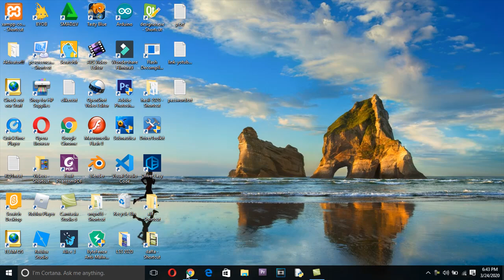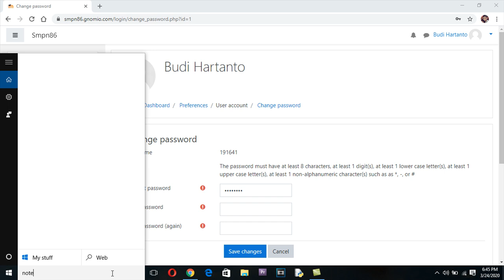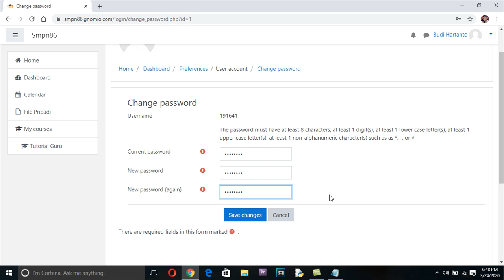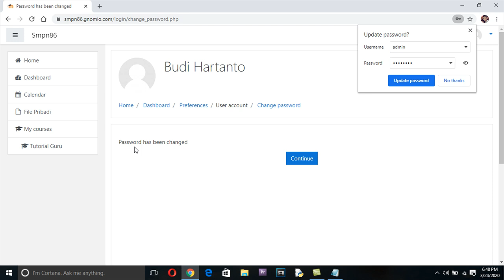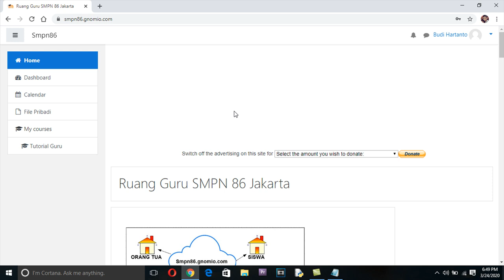Cara mengganti password di smpn86.gnomio.com